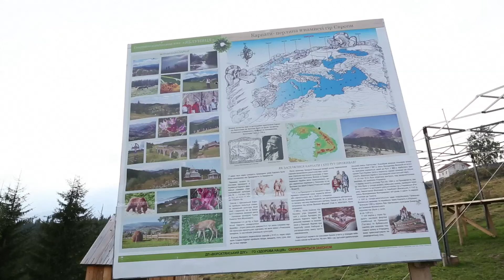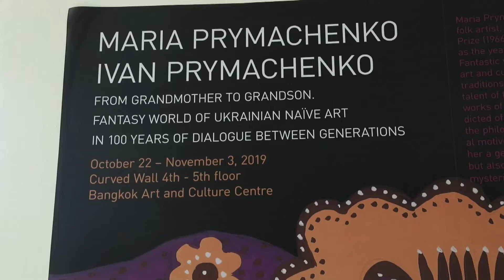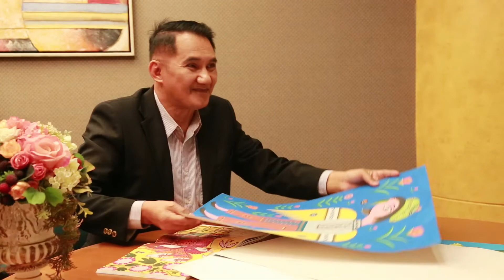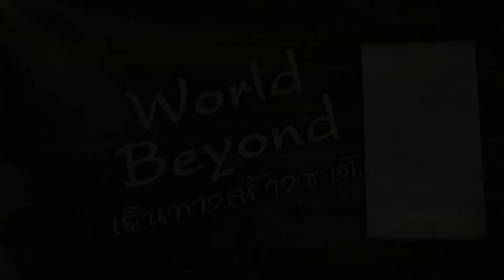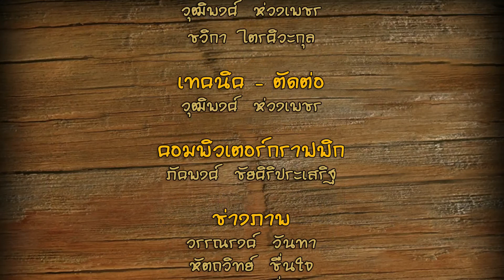World Beyond ตอน นาอีฟ ศิลปะแห่งความจริงใจ (OA091116)